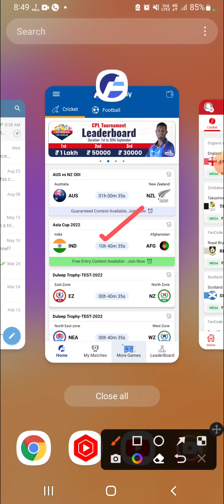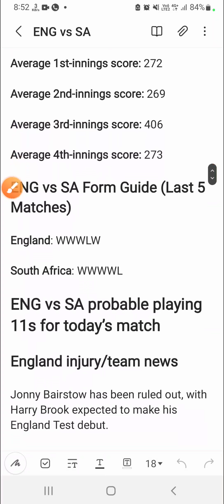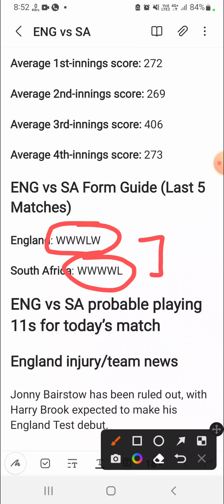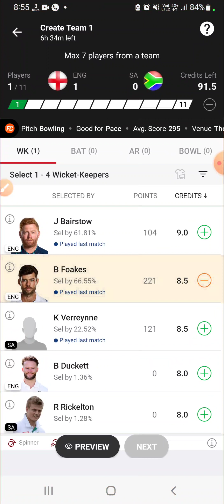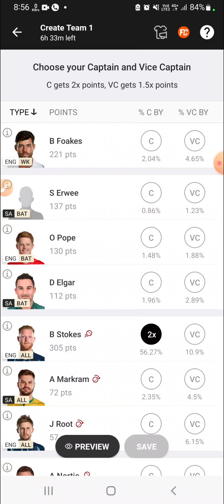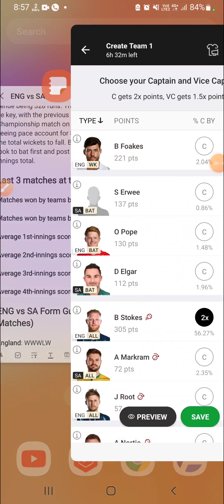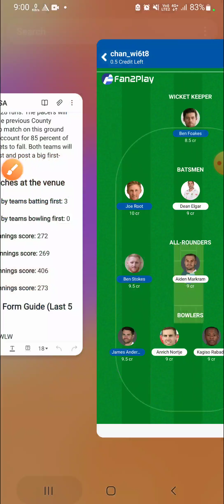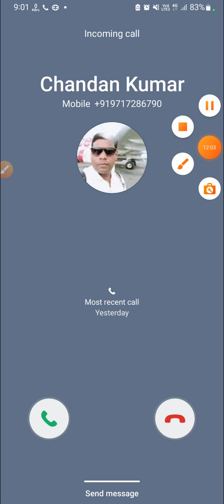ENG vs SA Dream11 Team|| ENG vs SA 3rd Test|| eng vs sa dream11 prediction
England vs South Africa dream11 prediction|| eng vs sa 3rd Test match

eng vs sa dream11
eng vs sa lineups
eng vs sa batting order
eng vs sa 3rd test match
eng vs sa dream11 prediction
eng vs sa playing11
ned vs sa live dream11 prediction
eng vs sa today match
eng vs sa today dream11 team
eng vs sa 3rd test
eng vs sa dream11 gl teams
eng vs sa live dream11 prediction
england vs india dream11 prediction
eng vs sa weather report
england vs south africa live streaming